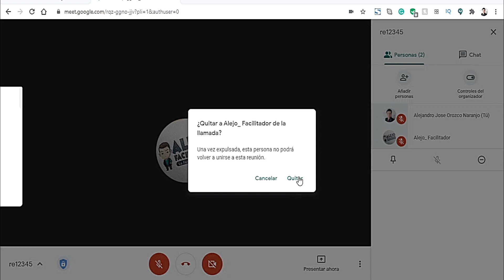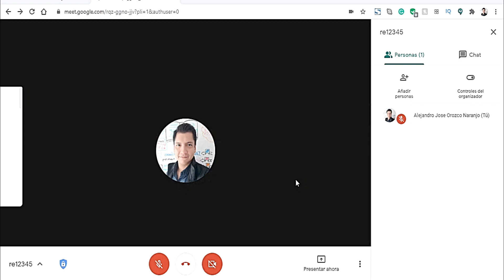📛 cómo ELIMINAR INVITADOS ASISTENTES en MEET | cómo EXPULSAR ALUMNOS de aula MEET 🚫⛔☢️☣️🚯😵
como ELIMINAR INVITADOS ASISTENTES en MEET - como EXPULSAR ALUMNOS de aula MEET -  Hola… Soy Alejo facilitador y hoy voy a hacer tu vida más fácil mostrándote como hacer eliminar o sacar a personas de las reuniones de Google Meet.

Quédense hasta el final porque tengo algunos obsequios para ustedes.

No siendo más… Empecemos!